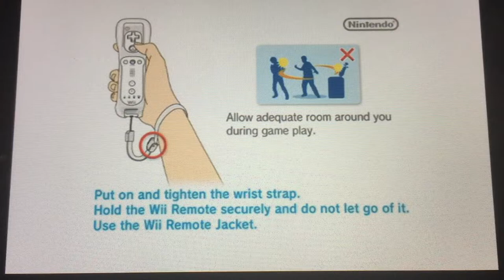WB Games/FarSight Studios (2010)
From WB Games and FarSight Studios Presents “Vacation Isle: Beach Party” (2010)